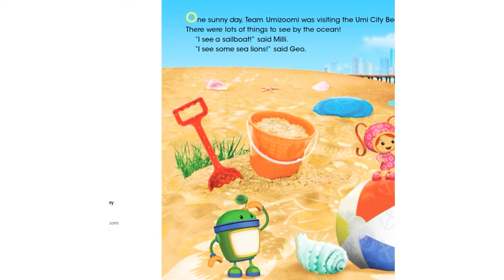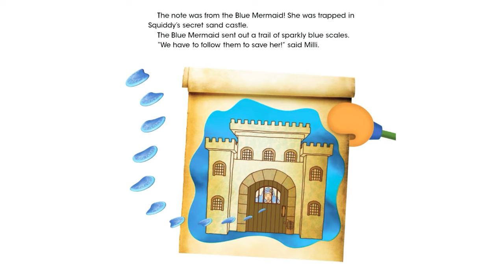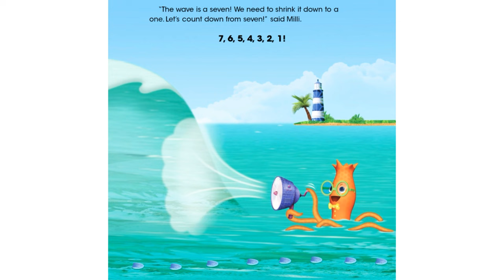Team Umizoomi - Legend of the Blue Mermaid - Read Aloud by Mommy - Read Along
This book can be found on Libby the free public library app.

The Legend of the Blue Mermaid - Team Umizoomi is on a quest to save the Blue Mermaid! Captured long ago by Squiddy the Squid, the Blue Mermaid leaves a trail of blue scales that the Team follows to Squiddy's secret sand castle at the bottom of the sea.

Language  English